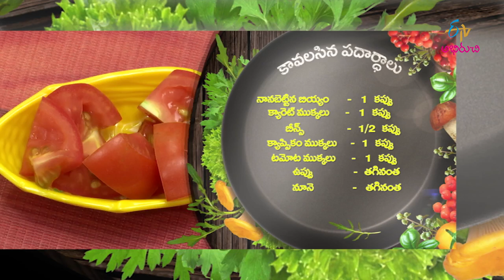Vegetable Pulav | Lunch Box | 29th October 2018 | ETV Abhiruchi